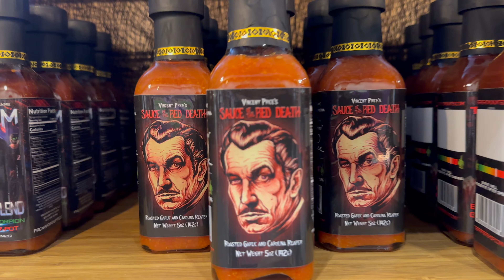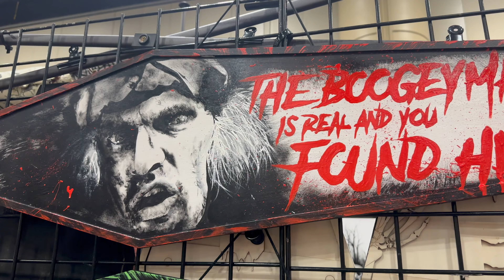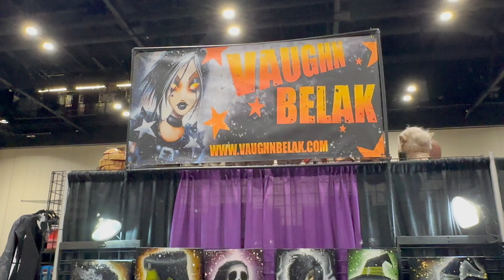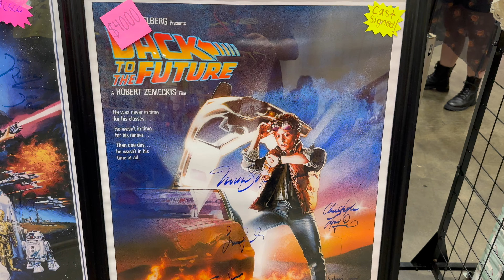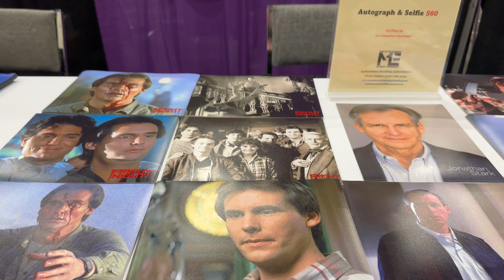SPOOKY EMPIRE 2024 | Fright Night (1985) Cast Panel, Horror Cosplay and Vendors! 4K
SPOOKY EMPIRE 2024 |  Fright Night (1985) Cast Panel, Insane Cosplay and Vendors!